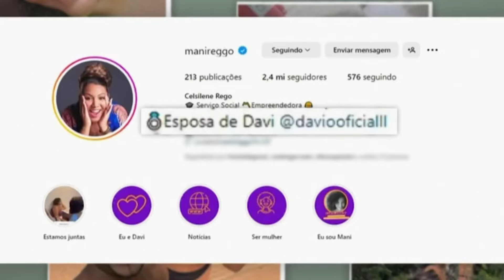Ana Maria relembra climão com Davi após declaração sobre Mani e dispara: “Susto”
A polêmica em torno da crise no relacionamento de Davi e Mani Reggo começou a atrair atenção, especialmente após o campeão do BBB conceder uma entrevista ao Mais Você.

Durante a conversa com Ana Maria Braga, ele compartilhou que estava em fase de conhecer melhor sua namorada quando questionado sobre o estado do relacionamento.

Na edição do Mais Você desta segunda-feira, o tema voltou à tona. A apresentadora expressou sua surpresa com a resposta do ex-participante do BBB.

Ana Maria Braga revelou que não tinha ideia de que os dois enfrentariam essa crise no relacionamento após o término do reality show.